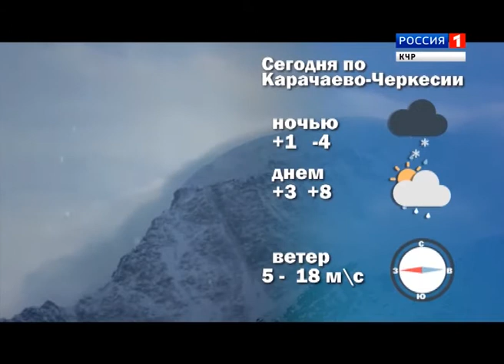Утро России. Карачаево-Черкесия 22.02.2017